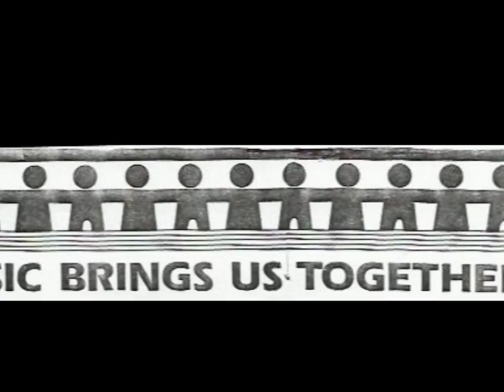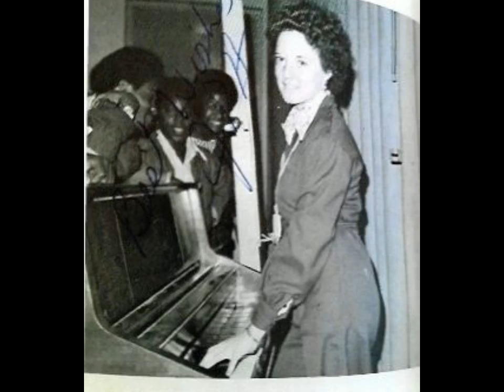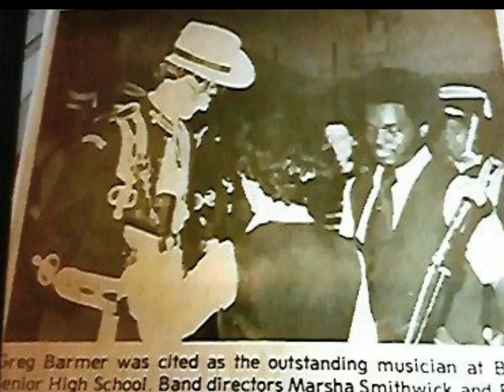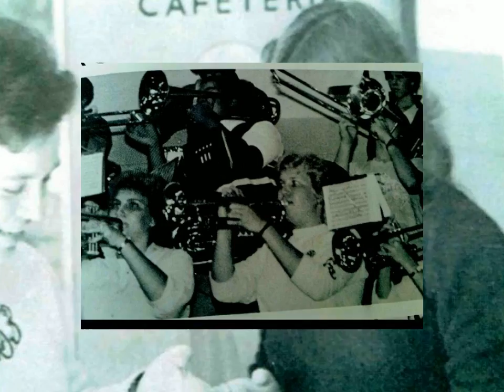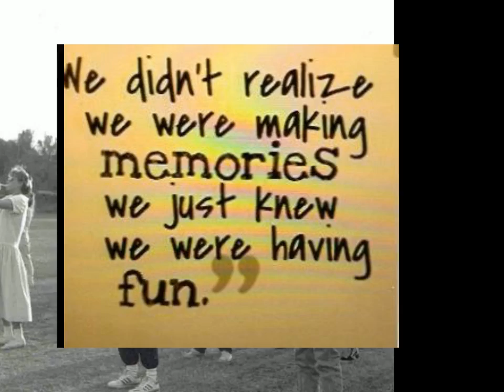Bertie High March Band Reunion Picture Video